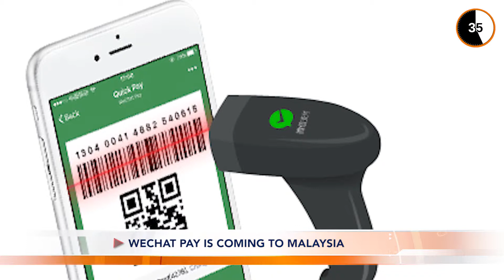Front Desk : MLADIC JAILED FOR LIFE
60 seconds news

1. MLADIC JAILED FOR LIFE
2.WECHAT PAY IS COMING TO MALAYSIA
3. BEYONCE THE HIGHEST PAID WOMAN IN MUSIC